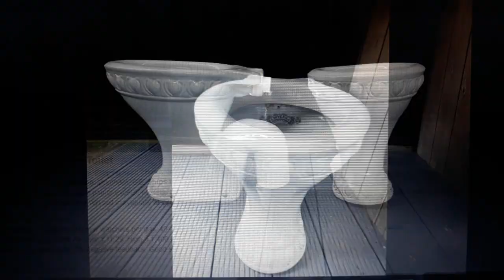11.789: Antique Toilets